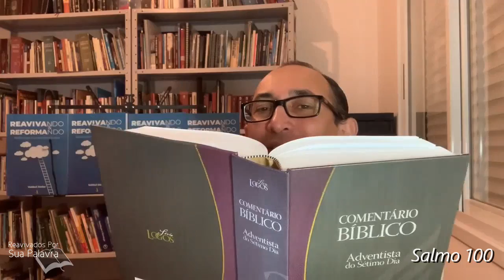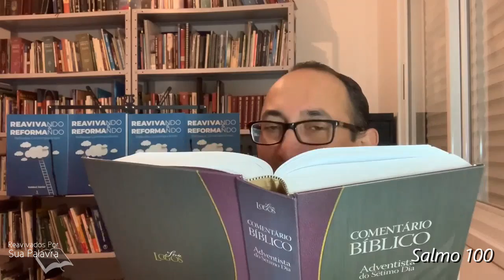Salmo 100 - Pastor Valdeci Júnior